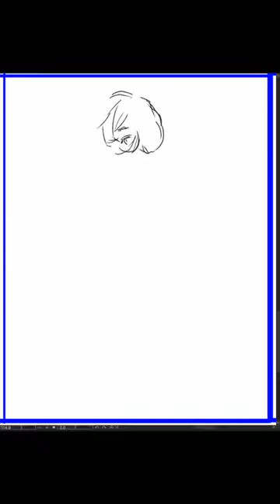[Speed Sketch] 2024-04-23 火曜日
posemaniacs